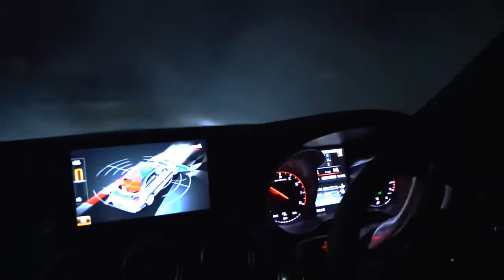VnasaKar – TUR INDZ DRUG (Legion Remix) | New clips